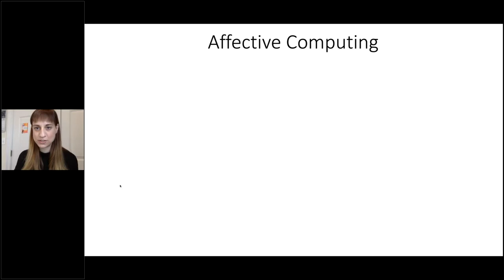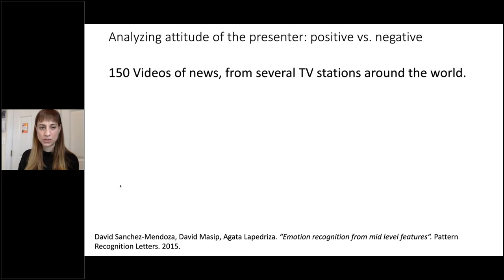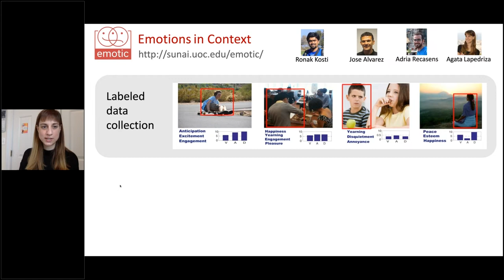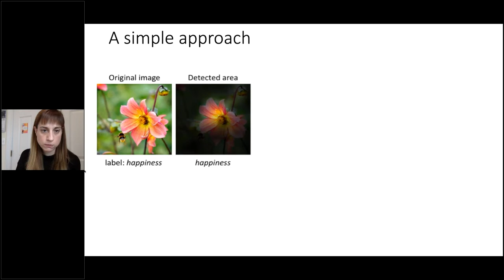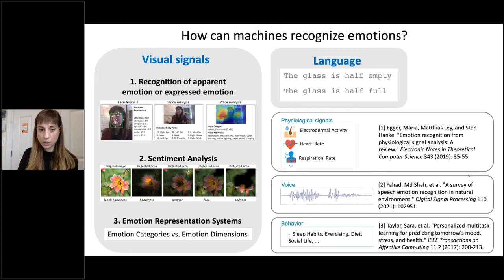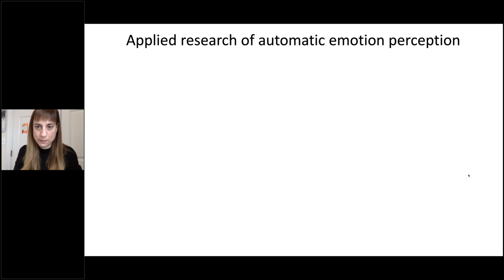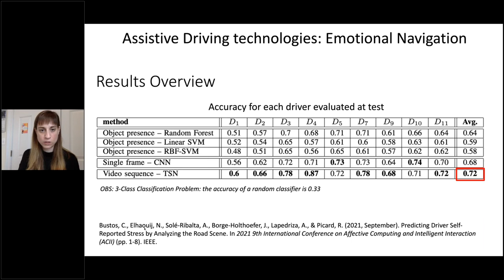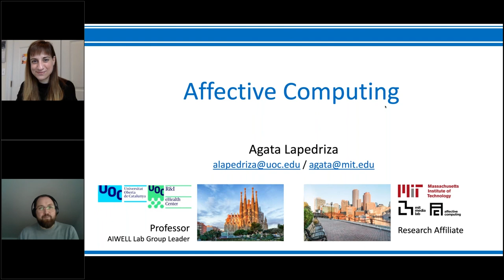Masterclass Affective Computing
Durant l’última dècada hem observat un interès creixent en el desenvolupament de tecnologies per a la percepció automàtica d’emocions. La capacitat de percebre automàticament les emocions té moltes aplicacions en entorns on les màquines necessiten interactuar i col·laborar amb humans. Tanmateix, com poden les màquines reconèixer les emocions?
En aquesta masterclass oferiré una introducció a la Computació Afectiva, la disciplina que estudia i desenvolupa sistemes i dispositius que poden reconèixer, interpretar, processar o simular emocions o sentiments. Després d’una introducció general a la Computació Afectiva, faré una revisió de les tècniques per a la percepció automàtica d’emocions i també parlaré de les limitacions d’aquestes tecnologies existents. Finalment, explicaré exemples de projectes de recerca que utilitzen la percepció automàtica de les emocions per millorar el benestar de les persones.

Ponent: Àgata Lapedriza. Professora de la Universitat Oberta de Catalunya (UOC). Directora del grup de recerca “Artificial Intelligence for Human Well-being” a l’eHealth Research Center de la UOC.